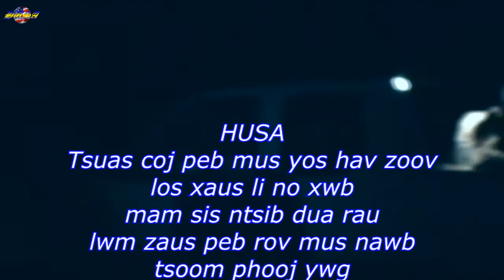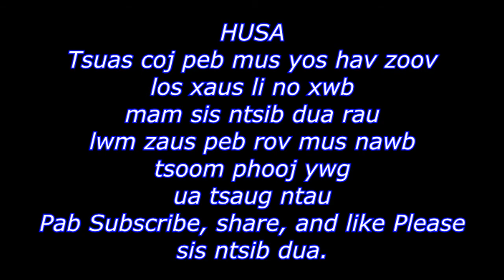Hmoob Yos hav zoov nyob xeev Californias